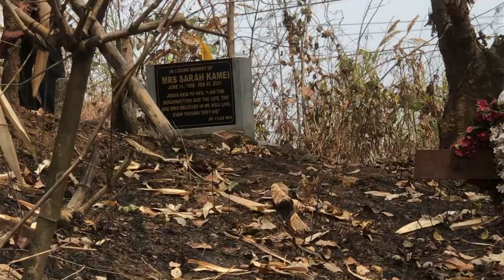‘Funeral day’ 🥹 Garo & Hindi Vlog ⛰️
So sad for one of our SDA Church member’s family. Unity passed away on Saturday night 23 March 2024.

Gonna burry today on Monday!!

RESTinPEACEUntySoniaBrown! ~Nzy Vlogx~